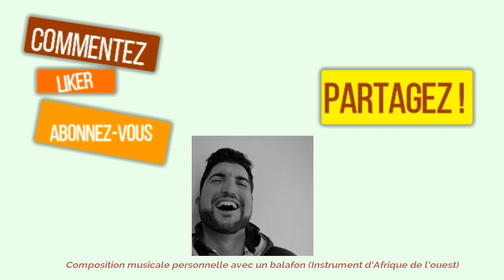Je soutiens Média'pi - Vivien Apprendre à écouter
Bonjour à tous, pourquoi je soutiens Média'pi ?
Qu'est-ce que c'est ? Venez donc voir !